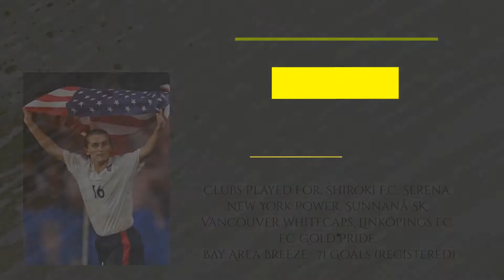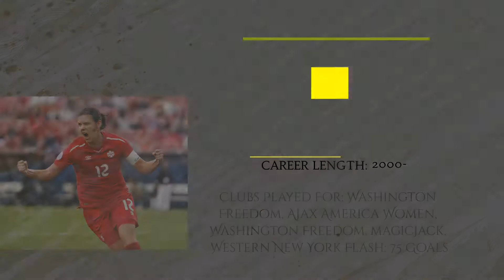The Greatest Goalscorers In Women's Football History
Throughout the history of women's football/soccer, there have been so many legendary strikers and goalscorers who deserve more recognition than they currently have. In this video, I talk about every women's footballer who has scored 100 or more international goals. There are some players the common viewer will recognize such as Alex Morgan, and others who are maybe less well known! This video was incredibly fun to make, as well as long. I hope you enjoyed today's content, I'd really appreciate it if you could comment some feedback below, don't forget to like and share the video if you want more similar content like this!
a subscription would be greatly appreciated :) stay safe
everyone is a part of the family!

Music used in this video:
Melodiesinfonie - Acting
kepler - down lo
knowmadic - fade
chill type beat branch free vlog music. - Prod by lukrembo
Clueless Kit - Rain
Ryan Little - Wish You Were Here
ninjoi. - Acceptance
a[way] - Flowers
CODY G. - Ukuele and Chill
loftii - anything in the world
Ryan Little - 70s TV
commoninterest - girlfriend

I will take down the video promptly.